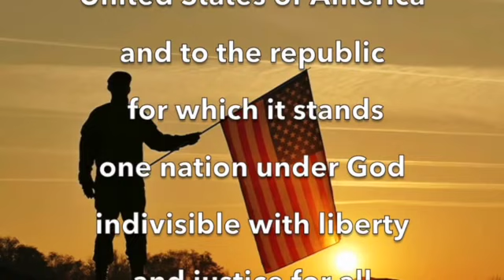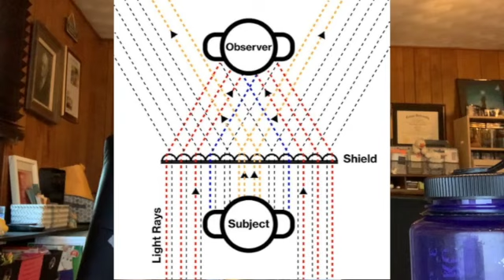BuzzTV Wed March 30